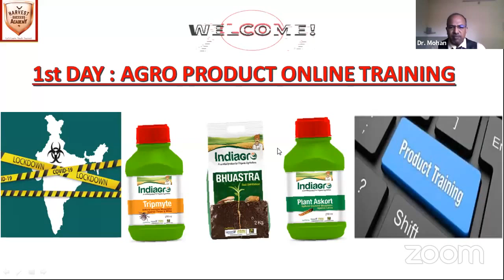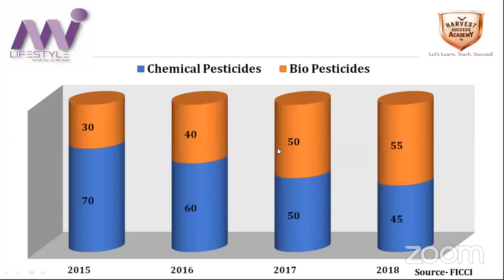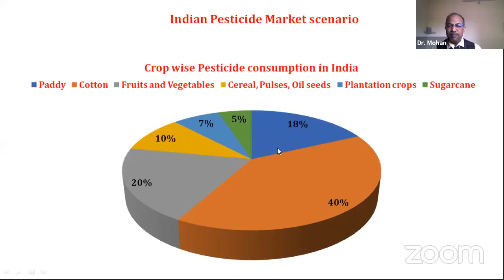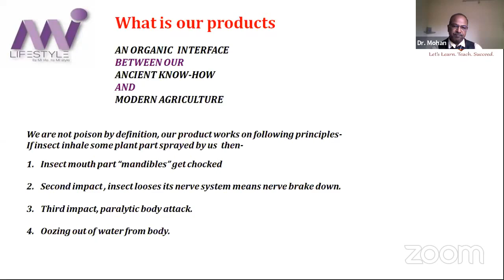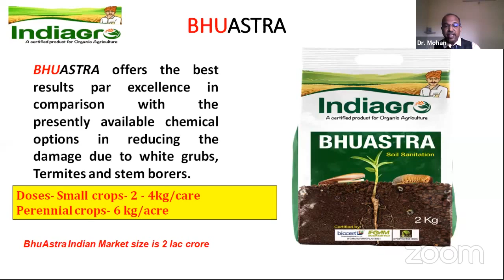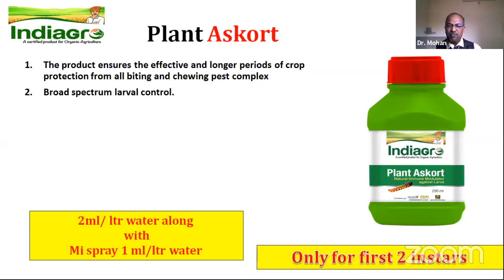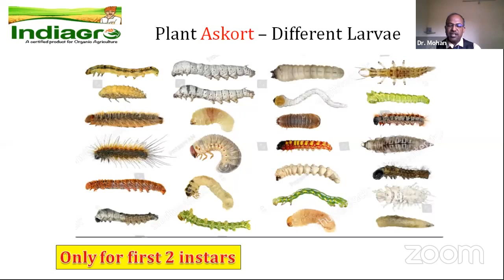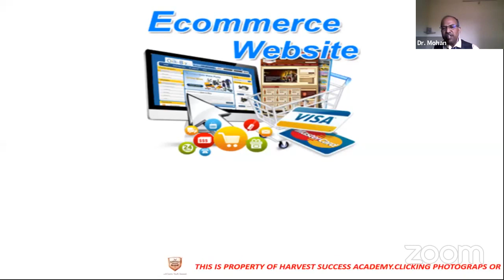INDIAGRO PLANT ASKORT-BHUASTRA-TRIPMYTE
ORGANIC AGRI MIRACLE PRODUCTS

Regards
State Team Coordinator#MBA
Keep Rising, Live your Dreams ®²

LET'S BECOME FRIEND'S